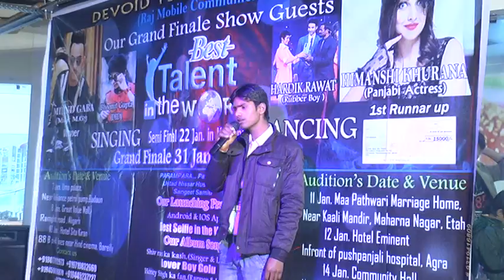Aligrah Audition Best talent in the world